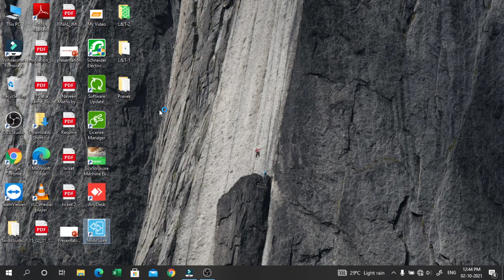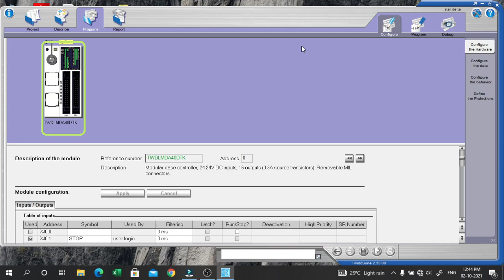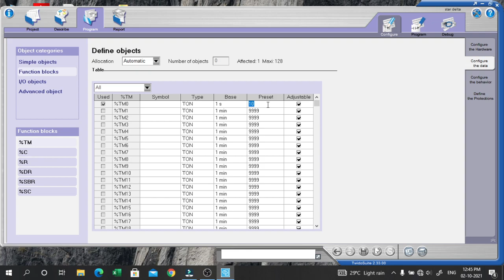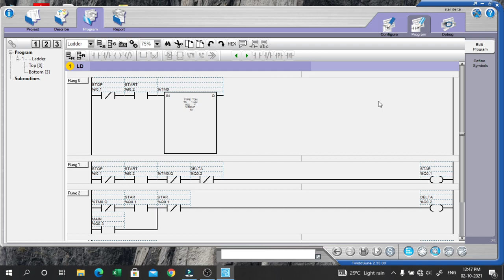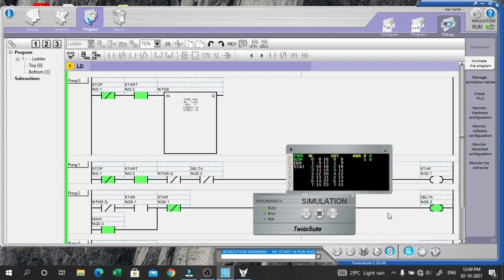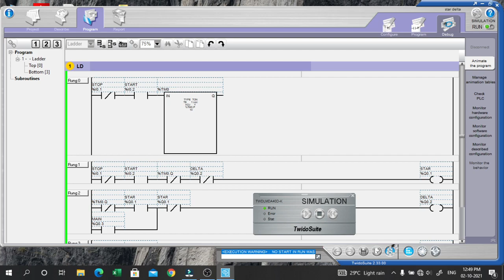star delta starter program in plc